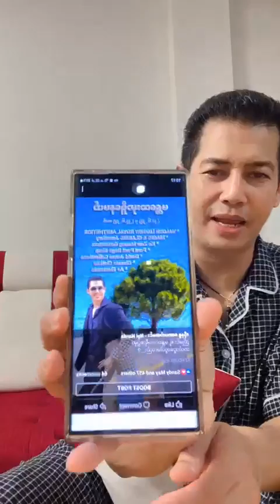ယောက်ျားလေးတွေလည်း အိပ်ယာမဝင်ခင် စကင်ကဲရပါမယ်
ယောက်ျားလေးတွေလည်း အိပ်ယာမဝင်ခင် NADAနဲ့ စကင်ကဲရပါမယ်...
NADA by Nandar Kyaw Official Myanmar
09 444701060